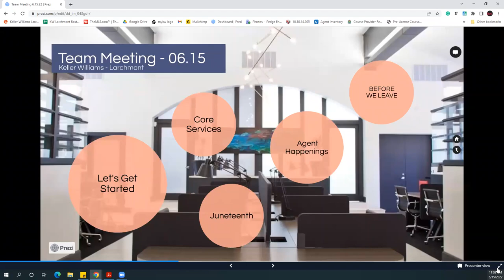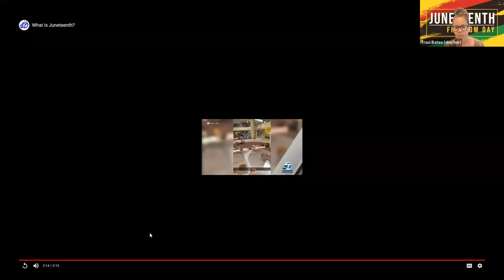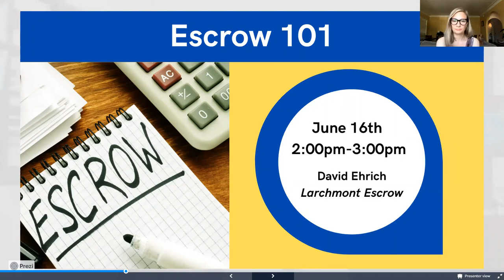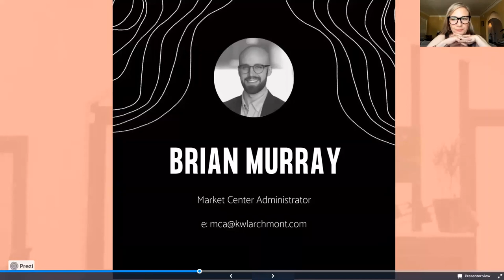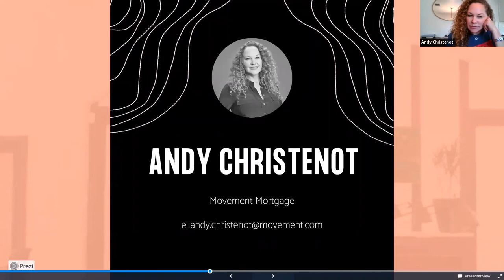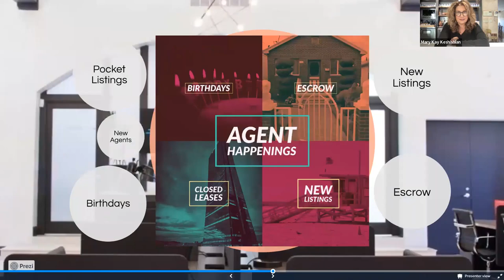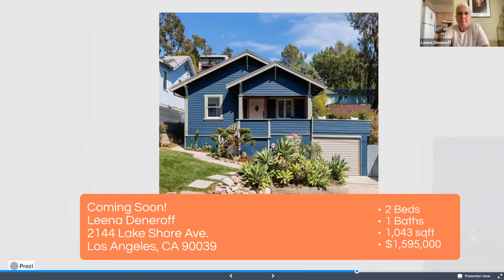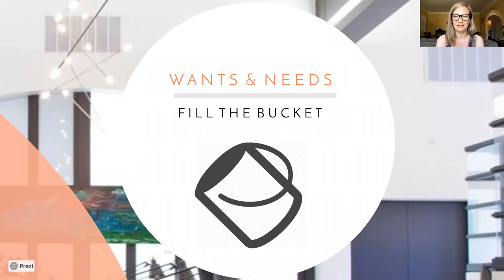KW Larchmont Team Meeting 6/15/22